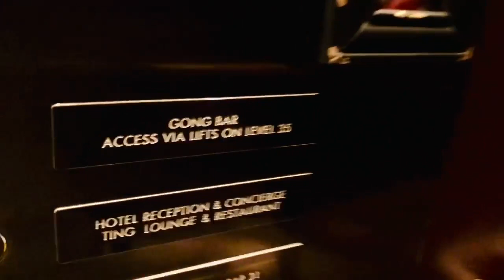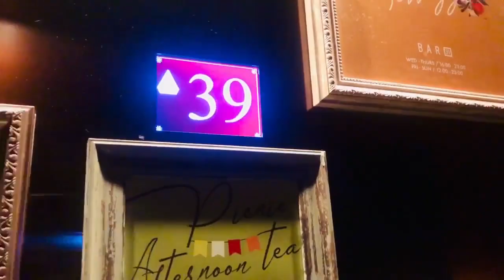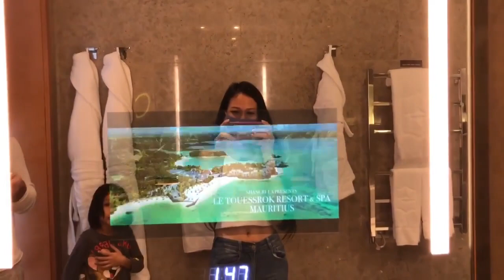Shanghai-La The Shard London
one of the most luxury and unique hotel located in the famous all glass Shard tower . recomended is iconic room where we stay as you can see 180 degree view .
i have to say although it's luxury Hotel , customer service can definitely improved .